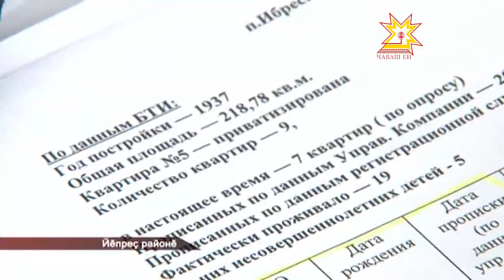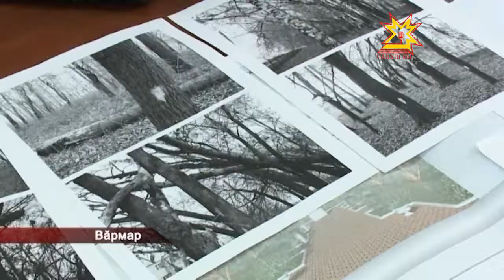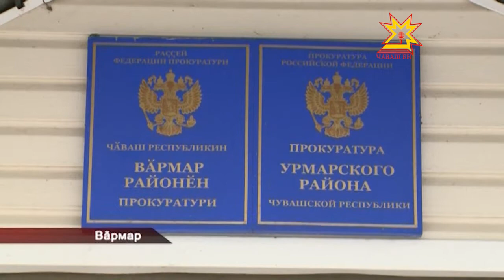Республика 03.04.2013 (на чувашском)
В выпуске:
- Çĕнтерÿ кунĕ инçе мар
- Йĕпреçре пушар пулнă
- Çамрăксен театрĕ 80 çулта
- Вăрмарти кану паркне çĕнетме пуçлаççĕ